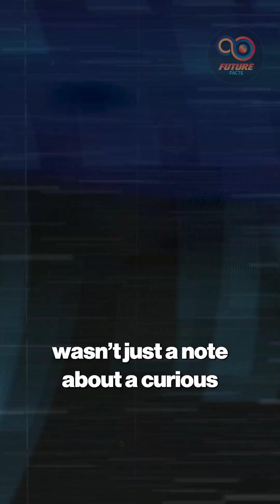Astronomers Stunned by 3I/ATLAS Light Spike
A sudden cosmic alarm from the interstellar object 3I/ATLAS shocked astronomers across the globe. When Karl Battams detected an unreal brightness surge from 3I/ATLAS, deep-space monitors lit up in disbelief. Within minutes, Ye Quanzhi confirmed the anomaly using SOHO data — and the scientific world knew something extraordinary was unfolding. This wasn’t just a flare or reflection; it was a violent transformation inside an object older than our Solar System. In this video, we dive into what triggered the 3I/ATLAS spike, what it tells us about interstellar visitors, and why it could redefine how we study deep space phenomena. Discover the truth behind this mysterious object and how it compares to ‘Oumuamua and 2I/Borisov in the expanding frontier of interstellar astronomy.